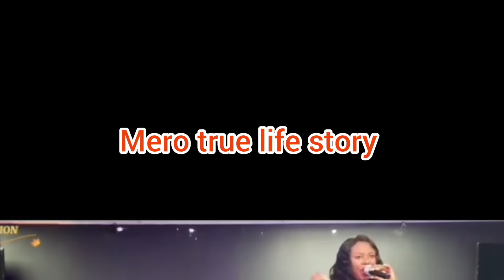YUL EDOCHIE WILL RUN MAD AS A PROPHETESS SEND SERIOUS WARNING